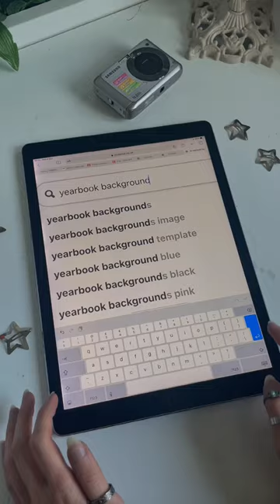DIY yearbook photos hack 📸📸